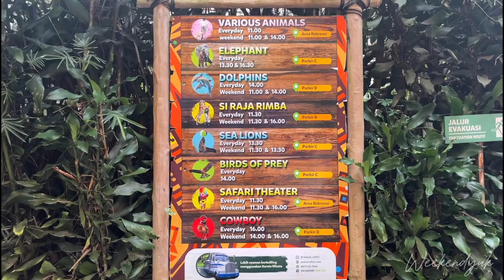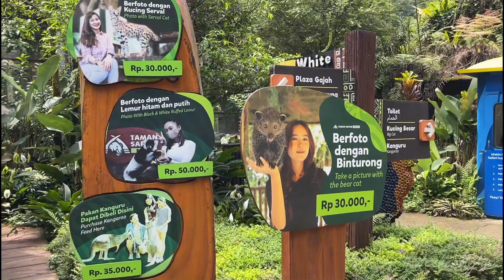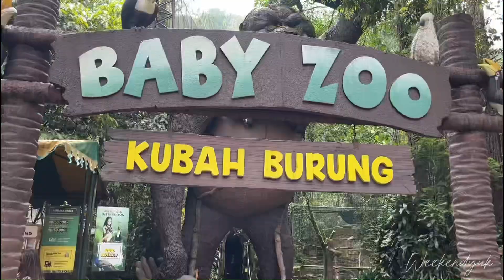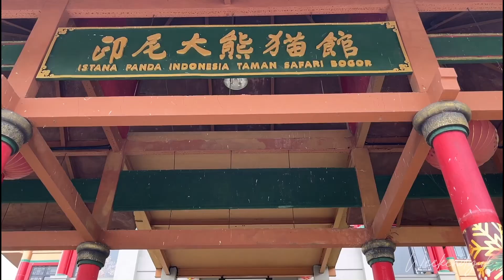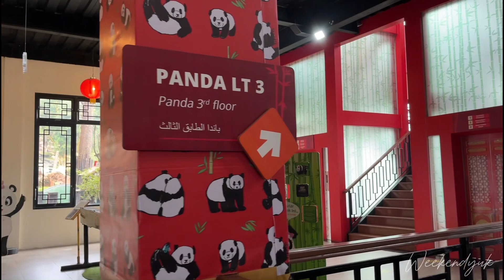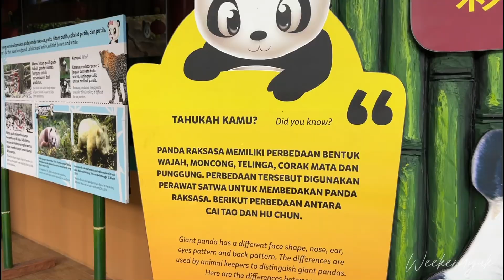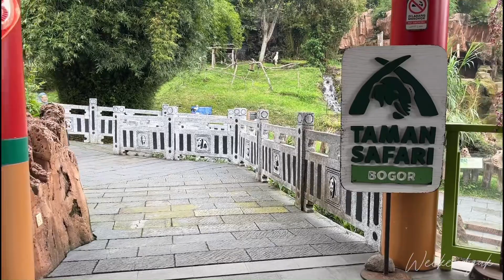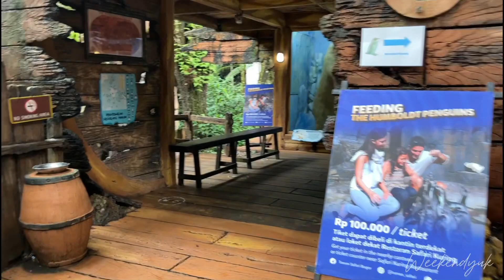PART 2: KENALAN SAMA CAI TAO & HU CHUN DI TAMAN SAFARI BOGOR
Taman Safari Indonesia Bogor dan Update Terbaru Taman Safari Indonesia Bogor 2023

Hai Teman Weekend, kali ini kita mau sharing salah satu tempat wisata yang ada di Jakarta yaitu Taman Safari Indonesia Bogor. Tempat ini sangat cocok untuk liburan keluarga karena di sini kalian bisa temui keanekaragaman hewan yang ada di Taman Safari ini. Kalian juga bisa liat lucunya dua giant panda yang ada di istana panda. Penasaran seperti apa, yuk tonton videonya sampai habis ya 🙂

Khusus hari Sabtu ada Safari Malam (Safari Night), mulai jam 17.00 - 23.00 ☺️

Dan  follow juga IG dan Tiktok weekendyuk juga ya, supaya dapat update info duluan, hehe ☺️

Taman Safari Indonesia Bogor
Safari Malam
Safari Night
Update Terbaru Taman Safari Indonesia Bogor 2023
Baby Zoo Taman Safari Indonesia Bogor
Istana Panda
Istana Panda Taman Safari Bogor
Dua Giant Panda di Taman Safari Bogor
Cai Tao dan Hu Chun